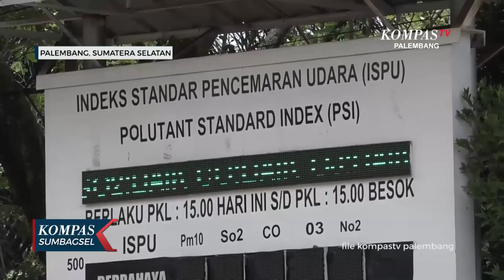Curah Hujan Tinggi Daerah Barat Sumsel Terancam Banjir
PALEMBANG, KOMPAS.TV - Cuaca ekstrem seperti hujan dengan intensitas tinggi, mengakibatkan banjir dan longsor, mulai melanda sebagian besar wilayah Sumatera Selatan.

BPBD Sumatera Selatan meminta warga yang berada di daerah rawan bencana waspada, terutama dibagian barat Sumatera Selatan.

Hujan dengan intensitas tinggi yang mengakibatkan banjir dan longsor, mulai terjadi di sebagian besar Sumatera Selatan.

BPBD Sumsel meminta masyarakat untuk waspada, terutama warga yang tinggal di daerah rawan banjir dan longsor.

Untuk antisipasi dampak bencana, BPBD Sumsel bersama TNI-Polri menyiapkan personil penanggulangan bencana, dibantu Dinas terkait seperti pekerjaan umum untuk kesiapan peralatan.

Termasuk bantuan yang juga dilakukan Dinas Kesehatan dan sosial untuk penanganan pengungsi.

Di Sumatera Selatan, baru Muara Enim, status siaga banjir dan longsor di wilayahnya, sedangkan untuk Provinsi status tersebut belum ditetapkan, karena untuk tingkat provinsi minimal 2 daerah sudah menetapkan status tersebut.

BPBD Sumsel mencatat sepanjang tahun 2020, di Provinsi ini ada 36 kali banjir, puting beliung 10 kali, 8 kali banjir bandang, tanah longsor 14 kejadian.

Prakiraan BMKG, pada dasarian II Oktober 2020 seluruh wilayah di Sumsel sudah memasuki musim hujan.

Rata-rata intensitas hujan berada pada level sedang hingga lebat, terutama di daerah Sumatera Selatan bagian barat seperti Pagaralam, Lahat, Empat Lawang, Muara Enim, Musi Rawas dan OKU Selatan.